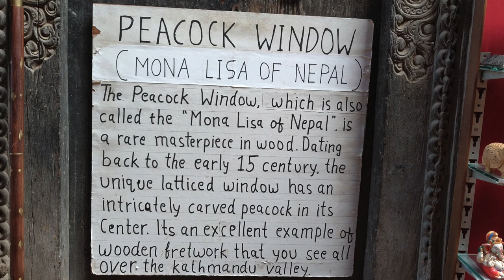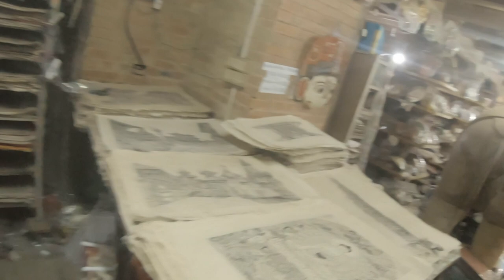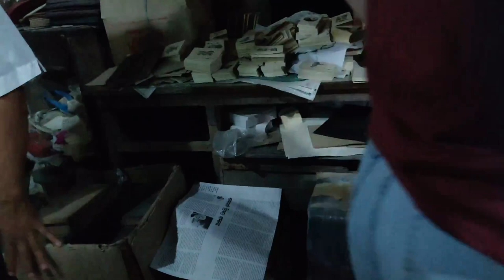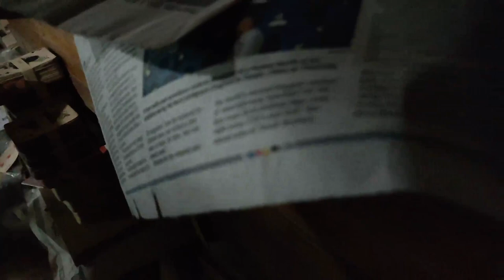The Mona Lisa Of Nepal! Peacock Shop Private tour!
Private Tour of The Peacock Shop - Paper Factory
Behind Dattatraya Temple Near the Peacock Window (Mona Lisa Of Nepal)
Bhaktapur 44800, Nepal